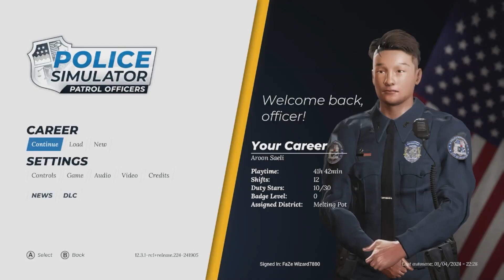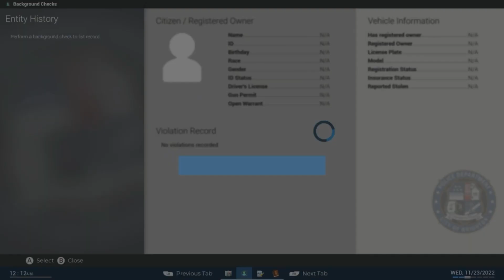Police Simulator Time Safe People From Crashing And More YEYE!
My New Channel Link Right Here!

Link's someone helped me playing Guitar!